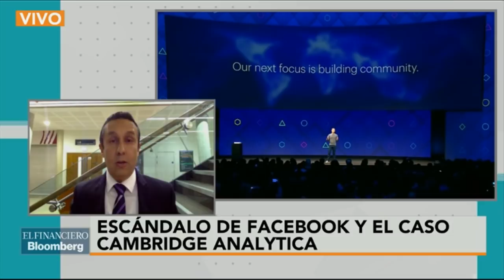Zuckerberg pide perdón por filtración de datos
El miembro de la academia británica de negocios, Kiev Ariza, explica en qué va el escándalo de Facebook y el caso de Cambridge Analytica, así como cuenta que Mark Zuckerberg pidió perdón.